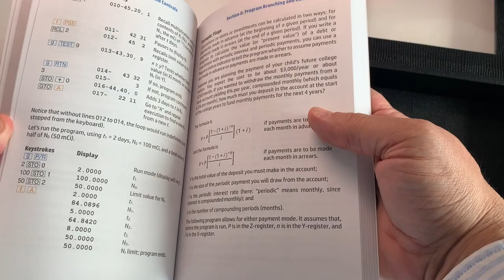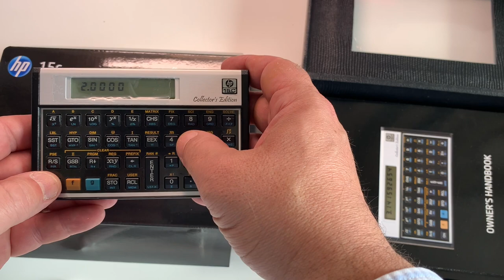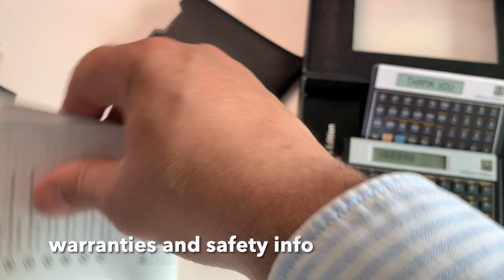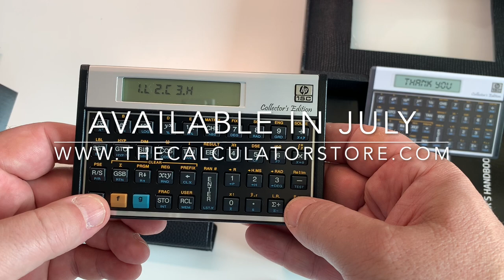HP15c Collector's Edition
HP15c Collector's Edition Unboxing at The Calculator Store

This was a pre-production calculator. The production calculators come without the protective films. This film is taken out during final quality control at the factory.

Do not think that your calculator has been opened before you did!!